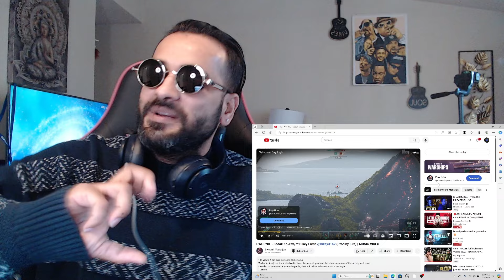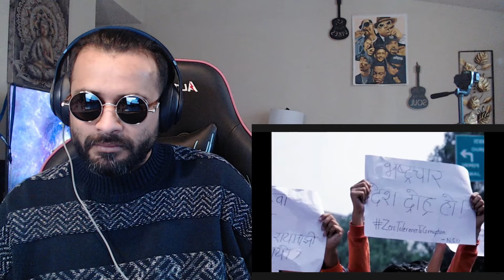REAL TALKS, REACTION!! SWOPNIL - Sadak Ko Awaj ft Bikey Lama @bikey3142 (Prod by lure) | MUSIC VIDEO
[hip hop zone] is where hip hop comes to life! If you're a fan of rap music and love discovering new artists, this is the channel for you. From chart-topping hits to underground gems, we react to the latest hip hop releases, analyze lyrics, dissect beats, and share our genuine reactions with you. Join us as we explore the diverse world of hip hop and share our passion for this incredible genre.
# REAL # NO FAKE # ITS ALL ABOUT REAL
IT'S ME BISHWASH. NO HATE ANYONE. ONLY LOVE AND SUPPORT
AND I AM A HIP HOP ARTIST AND INFLUNCER
 IT'S ALL ABOUT HIP HOP
IT'S ALL ABOUT BARGS
IT'S ALL ABOUT ARTIST EMOTIONS. LYRICISM / RAP / WORDPLAY / METAPHORS / SKILLS / IT'S ALL ABOUT CHORUS / HOOK